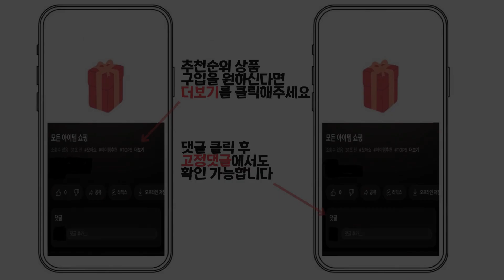2024년 인기 아이스메이커 추천 TOP5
1위 : 신일 아이스메이커 급속 제빙기 2.2L, SIM-M230WS
가격 : 228,480원

2위 : 이지앤프리 프리미엄 아이스볼 얼음트레이 6구 2종 세트
가격 : 10,580원

3위 : 코멧 키친 사각 얼음 트레이 35구 3p + 얼음통 + 스쿱 세트
가격 : 8,190원

4위 : NEW 까르페 블랙 제빙기 고급형 스텐 일렉코디 다용도 미니 소형 투명 얼음 카페 사무실 아이스메이커, IM-ES60(블랙)
가격 : 192,000원

5위 : 하우심플 시즌3 자이언트 푸쉬 얼음 트레이
가격 : 19,900원